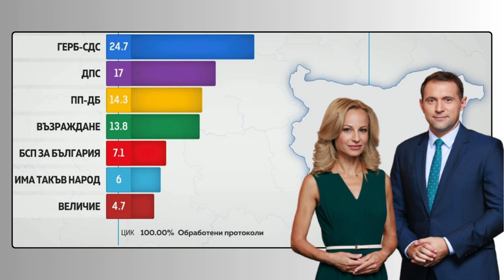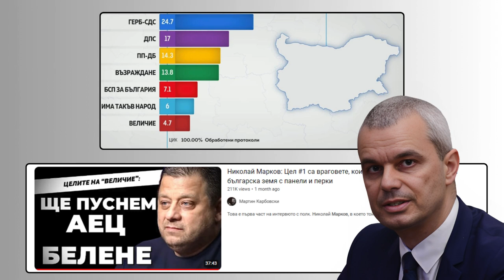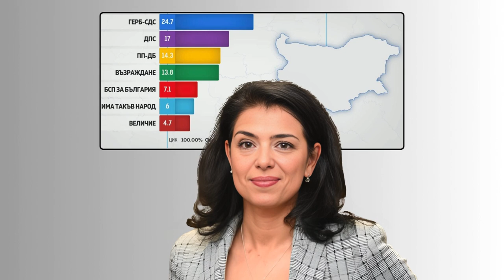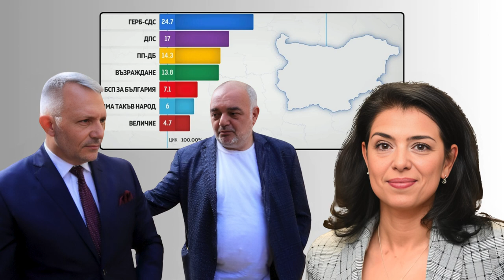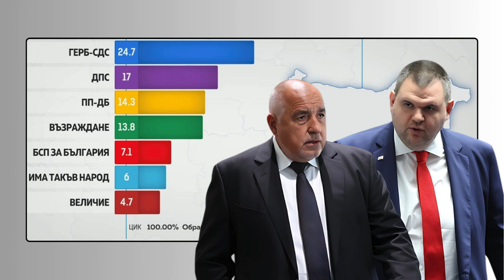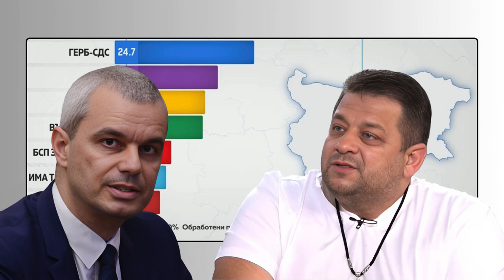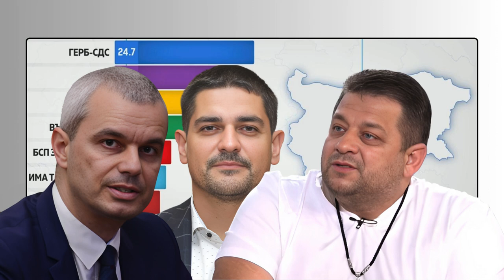Отхапа ли "Величие" живо месо от "Възраждане"?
"Величие" влезе в парламента. На гърба на "Възраждане" ли се случи? Какво ни очаква в 50-то народно събрание? Можем ли да видим коалиционно управление съставляващо в себе си ГЕРБ и ДПС и до какво би довело това? Трябва ли "Величие" да стои в опозиция? Ще се включи ли ИТН във властта при удобна възможност? Тръгна ли "Възраждане" надолу? Отговорите на тези и още въпроси вижте във видеото!

За да подкрепите канала:
🔔 Абонирайте се
👍 Харесайте видеото
✍ Коментирайте